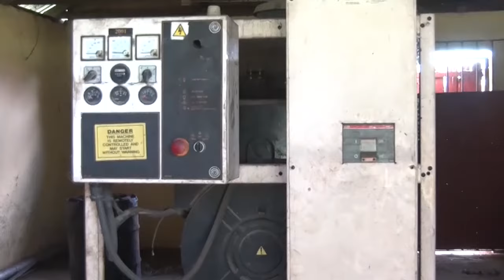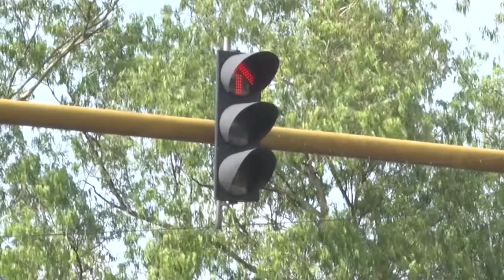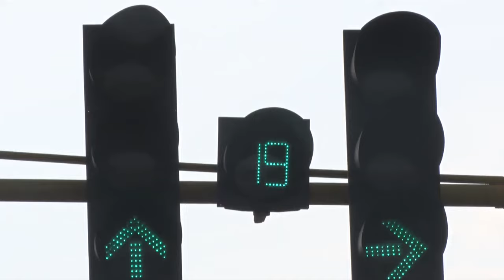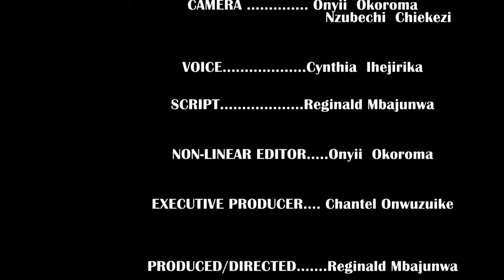3R-IN-ACTION DOCUMENTARY ON THE ACHIEVEMENTS OF GOV HOPE UZODIMMA FOCUS; MINISTRY OF POWER.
3R-IN-ACTION DOCUMENTARY ON THE ACHIEVEMENTS OF GOV HOPE UZODIMMA IN MINISTRY OF POWER. PRODUCED BY CHANTEL ADANNA CHINYERE,SPECIAL ADVISER TO GOV HOPE ON NETWORKING.